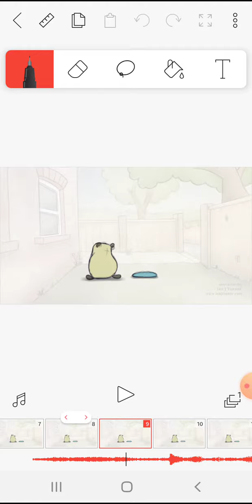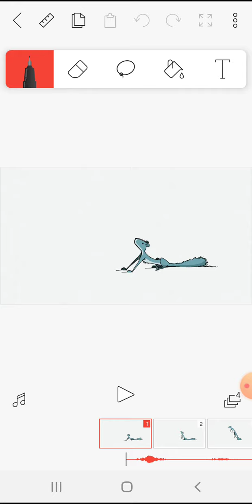Squirrel VS Dog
jumping squirrel ＃ dog vs egg＃ squirrel vs dog